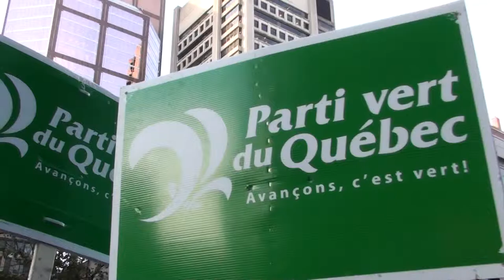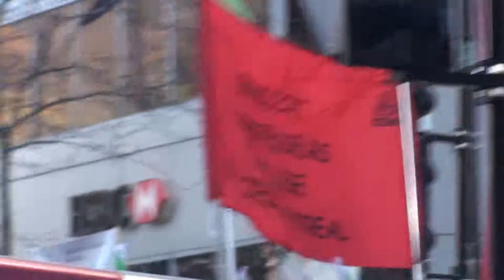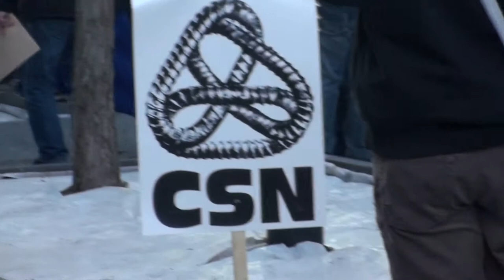Montréal Anti-Austérité 2014-10-31 1/31